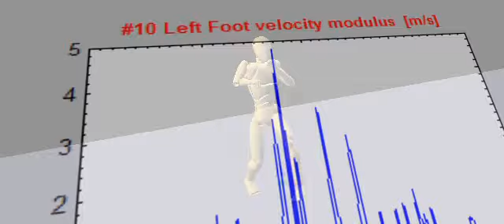Virtual Sensei™ | Discover your kinetic energy™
Virtual Sensei is a software developed by Alessandro Timmi, with the supervision and collaboration of Prof. Ettore Pennestrì, Department of Mechanical Engineering, University of Rome Tor Vergata. Its purpose is the evaluation of sport gestures based on quantitative parameters and not on sensitive impressions or empirical methods. It has been tested on karate athletes, but could be extended to other sport disciplines.

Karate is a discipline centered on the execution of techniques involving the entire body, therefore this instrument allows the analysis of a multiplicity of complex and fast motions and could be used both for Kata (figure) and Kumite (fight) specialties.
The tool can be used in many fields as the following:

• judgement of sport gesture correctness and efficacy;
• monitoring of the the athlete's performances during a certain period of time;
• comparison of several athlete's postures and movements;
• training optimization.

Moreover, the importance of the competitiveness as a fundamental element of modern karate adds further worth to this tool, that could be considered as an useful support in elite athletes' training.